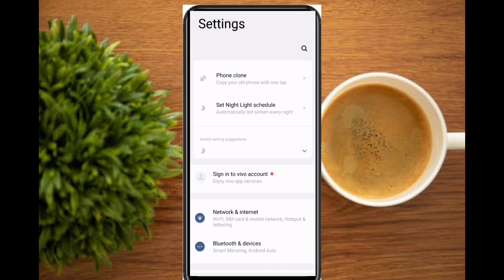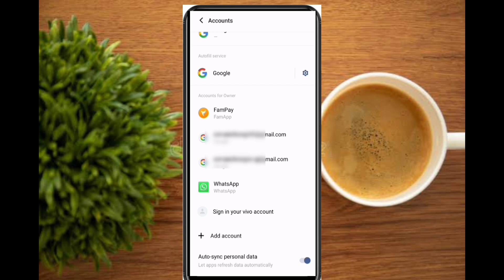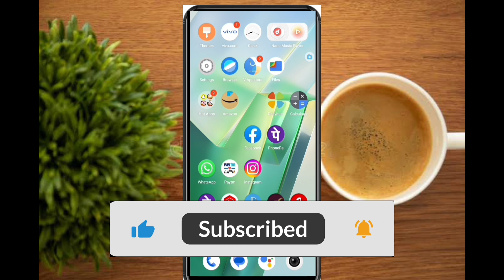GMail account delete kaise kare |how to delete email I'd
Email I'd delete kaise kare | email remove kaise kare | how to remove email I'd |

About Video:- es video me Maine bataya hai ki kaise aap email I'd ko delete kar sakte hai to aap es video ko pura dekhe

Your Quarry ::

1. Gmail account ko delete kaise kare
4. How to delete Gmail account
5. Gmail account ko remove kaise kare